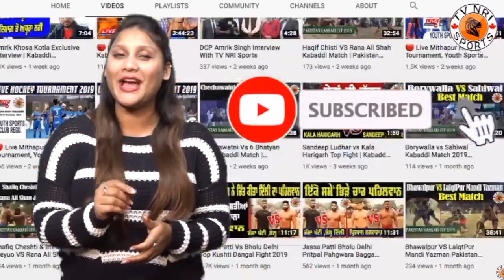World Kabaddi Cup Live 2019 - Anandpur Sahib Semifinal matches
Sandeep nanagal ambian and manga mithapuria kabaddi
World Kabaddi Cup 2019 Punjab
Live World Kabaddi Cup 2019
World Kabaddi Cup 2019 live
World Kabaddi Cup 2019 latest
World Kabaddi Cup 2019 Today
Sultanpur Lodhi LIVE
Kabaddi Cup 2019 Live
live kabaddi